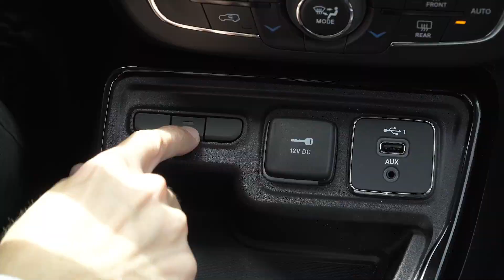New 2020 Jeep Compass